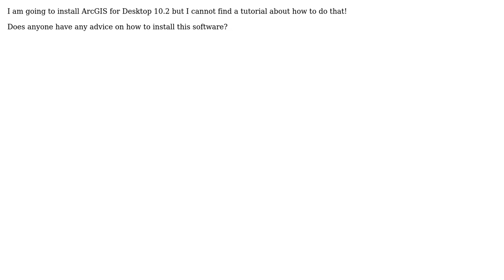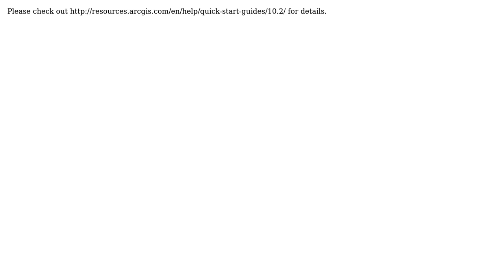GIS: How to install ArcGIS 10.2 for Desktop on Windows 7 (64bit)?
With thanks & praise to God, and with thanks to the many people who have made this project possible! | Content (except music & images) licensed under CC BY-SA | Music | Images & others | With thanks to user PolyGeo user iman.tv user Farhat Abbas and the Stack Exchange Network Trademarks are property of their respective owners. You are responsible for your own actions.